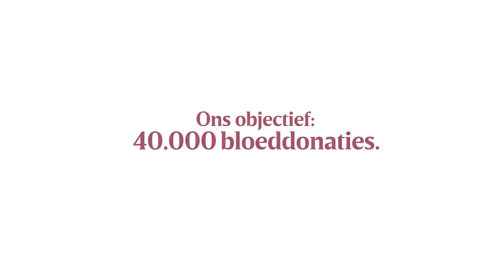Ga deze Valentijn eens op 'Donor Date' 💕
Een romantische Valentijn gepland? Of zit je alleen thuis zonder lief? Maakt niet uit! In 2021 heb je in februari sowieso plannen. Want dit jaar maak je zelf je eigen “date”. Jep, je hoeft niemand mee te nemen. Trek je mooiste outfit aan en ga op DonorDate met het Rode Kruis.